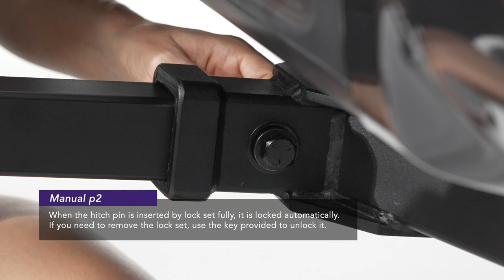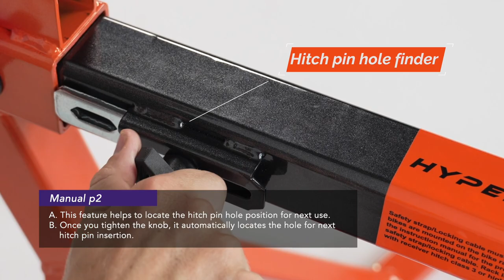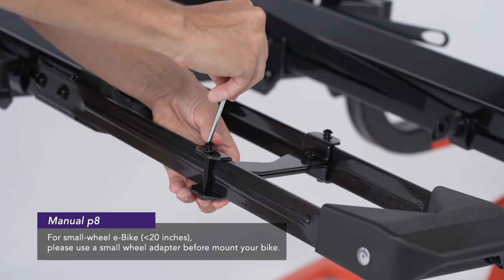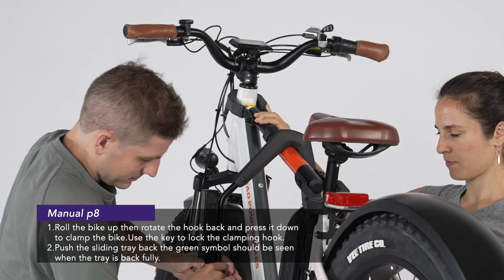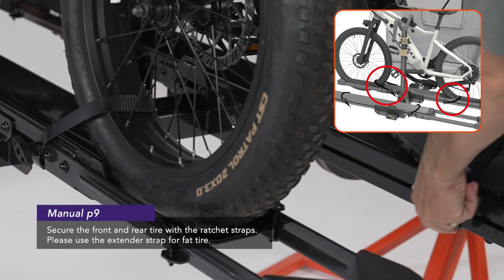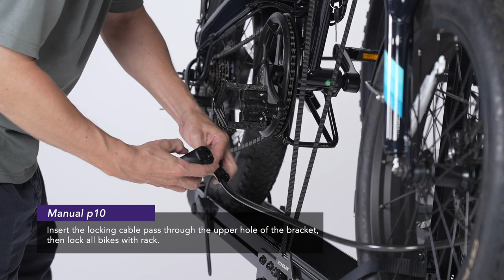‹VOLT LIFT› How to Use - RV Rated Hitch Mounted 2 E Bikes Integrated LIFT ASSISTED RAMP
00:26 Manual p1
00:49 Manual p2 :When the hitch pin is inserted by lock set fully, it is locked automatically.
If you need to remove the lock set, use the key provided to unlock it,
01:05 Manual p2
A. This feature helps to locate the hitch pin hole position for next use.
B. Once you tighten the knob, it automatically locates the hole for next
hitch pin insertion.
01:53 Manual p3
02:30 Manual p4 :Put the tray together onto the hook ,then push the sliding tray back to its original position.
02:49 Manual p5 :Torque required: 20NM min.
Both sliding trays must be on different sides.
03:07 Manual p6
03:34 Manual p6 & p7
03:56 Manual p6 & p7 :Push DOWN and turn the hook by pulling the black knob
04:01 Manual p8 :For small-wheel e-Bike (less than 20 inches), please use a small wheel adapter before mount your bike.
05:10 Manual p8
1.Roll the bike up then rotate the hook back and press it down to clamp the bike. Use the key to lock the clamping hook.
2.Push the liding tray back the green symbol should be seen when the tray is back fully.
05:49 Manual p9 :Secure the front and rear tire with the ratchet straps. Please use the extender strap for fat tire.
06:07 Manual p8 & p9 Note: Put the protective pad on the top tube and mount your bike with the hook.
07:21 Manual p9 :Secure the front and rear tire with the ratchet straps.
Please use the extender strap for fat tire.
07:39 Manual p9
1.Load bikes in alternative position and secure each e-Bike with one security strap
2.Make sure the safety strap secures the bike frame and the rack together
08:14 Manual p10 :Insert the locking cable pass through the upper hole of the bracket, then lock all bikes with rack.
08:42 Manual p11: Storage position